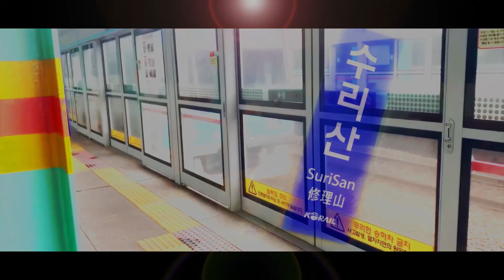[교통합성/途中下車] TEI SURISAN ZONE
Revive Pigweed TEI Harbor 리스펙트